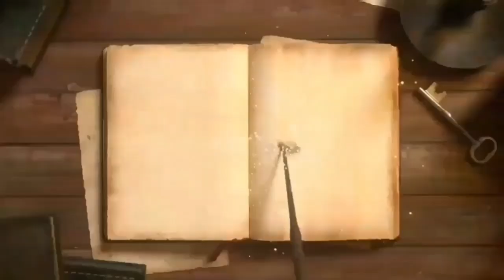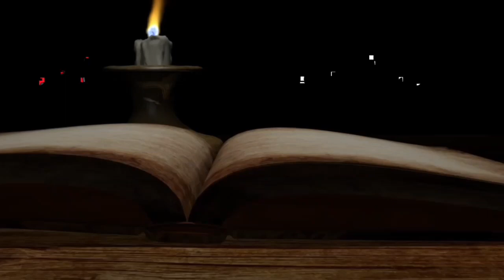SABDA PALON || Pupuh 12 - Bantuan Panglima Kambojapura